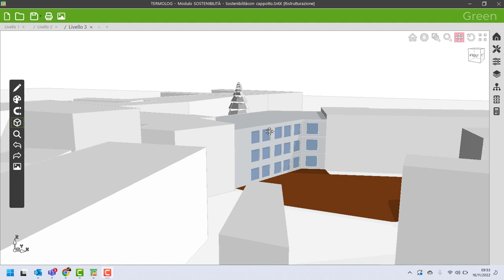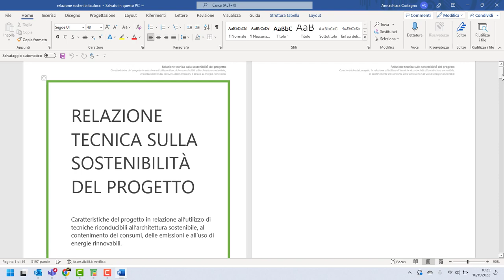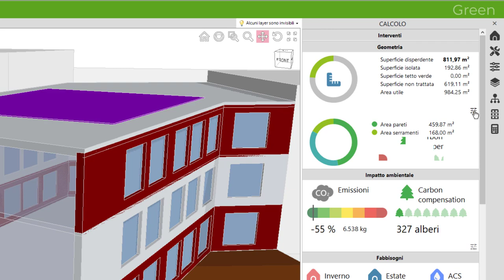TERMOLOG GREEN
È il nuovo software che facilita l'efficienza energetica e la transizione ecologica degli edifici.

TERMOLOG GREEN unisce una straordinaria semplicità di modellazione non solo di un edificio ma anche di un intero quartiere. Include oltre 20 normative di calcolo differenti che vengono combinate insieme per raggiungere tutte lo stesso obiettivo: la riduzione dei consumi, la riduzione dell'impatto ambientale, l'efficientamento degli edifici.

TERMOLOG GREEN espone tutto quello che è necessario al nostro progetto in maniera molto chiara, ci parla anche di riduzione di CO2 e di carbon compensation. Il nuovo TERMOLOG GREEN è il nostro punto zero, è l'inizio di tutto.

Scopri le nuove regole per la progettazione sostenibile nel nostro webinar gratuito

Pensiamo in grande, pensiamo Green